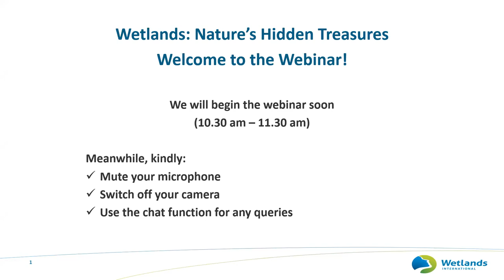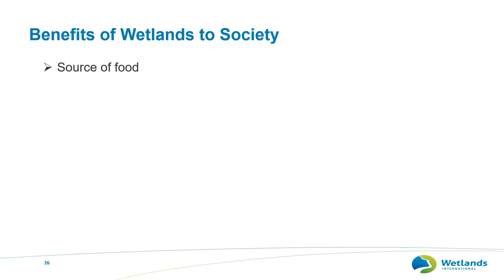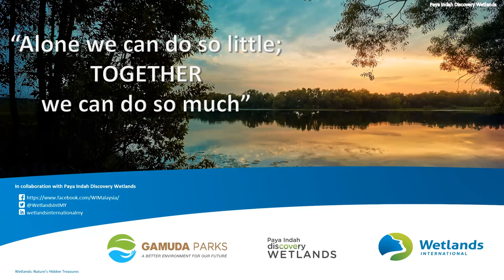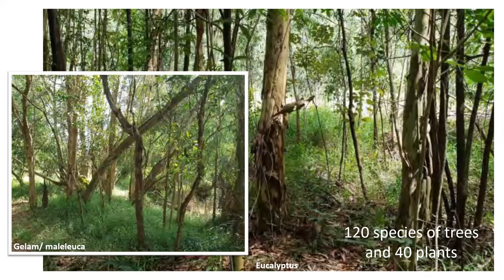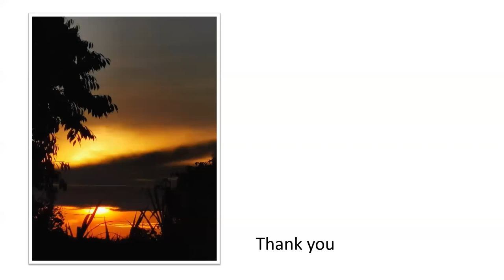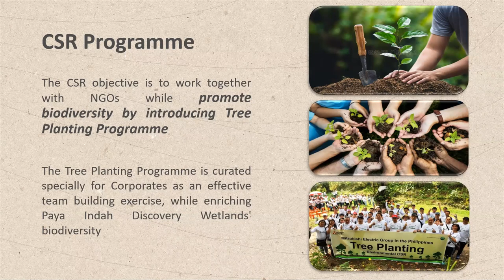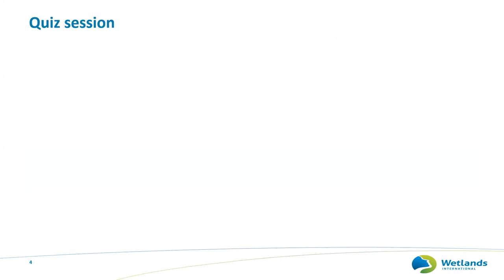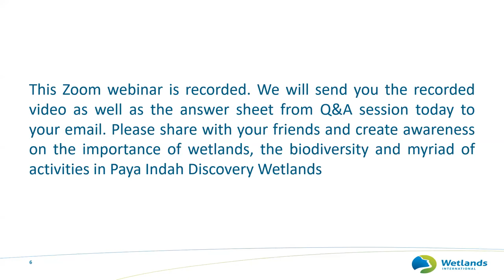Nature's Hidden treasure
What are the wetlands? Why are they important to us?

Wetlands International along with Gamuda Parks and Paya Indah Discovery Wetlands have organised a Webinar with the title of Wetlands: Nature’s Hidden Treasures on 8th August, 10.30 – 11.30 am.

This webinar is perfect for nature lovers, adventure seekers and parents with energetic kids! If you want to know more about Wetlands – Nature’s Hidden Treasures, this recording of webinar will bring you one-step closer to discover more about wetlands and Paya Indah Discovery Wetlands.